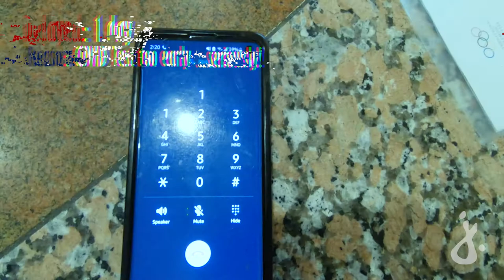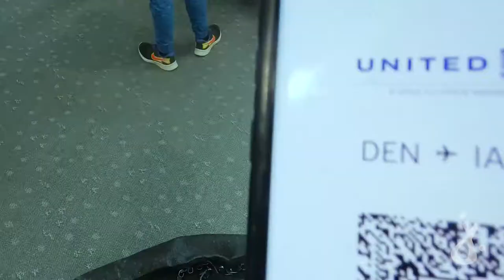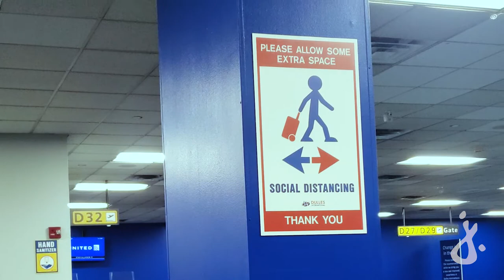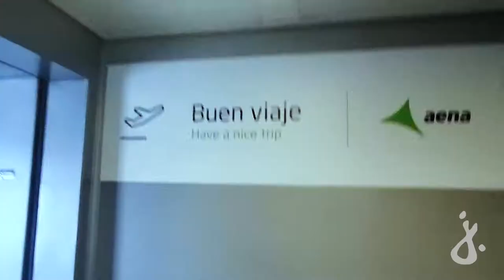Next Chapter: Switzerland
Accepting a new job with the International Olympic Committee (IOC) gives me the opportunity to move to Lausanne, Switzerland... during an Olympic Year! Here's the journey!

** Sorry for not talking much, the introvert in me hates speaking on camera, nonetheless, being on camera haha. Also sorry for the shakiness... still learning to film any and everything

Music
Drake: Do Not Disturb
Frank Ocean: Godspeed